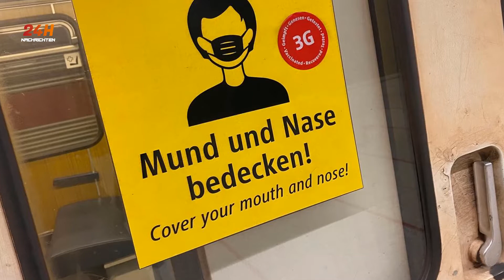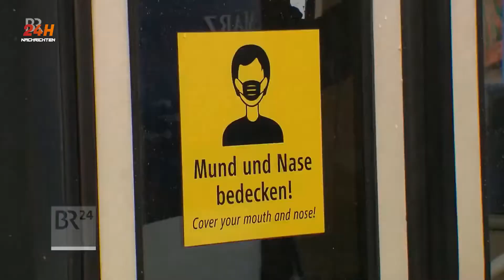🔴 Gelockerte Corona | Regeln- Das gilt ab Sonntag in Bayern